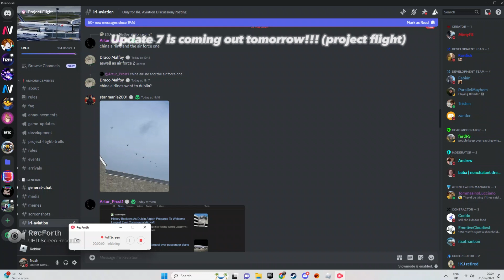UPDATE 7 IS OUT TOMORROW!!!!!!!!!!!! AFTER 5664782356783457935679E4794723947238974B-4623 YEARS!!!!!!